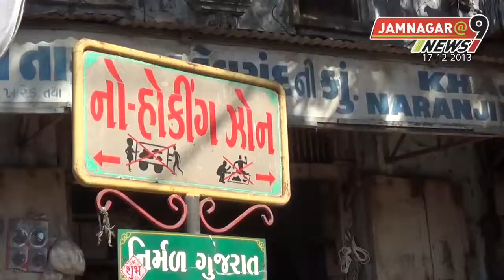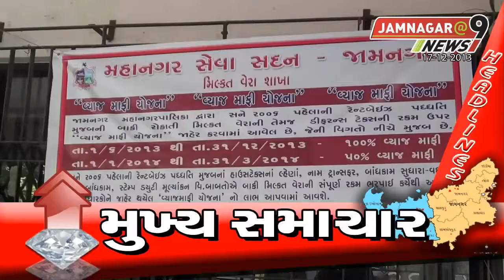17th Dec 2013 Part-2 Jamnagar@9 News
17th Dec 2013 Part-2 Jamnagar@9 News